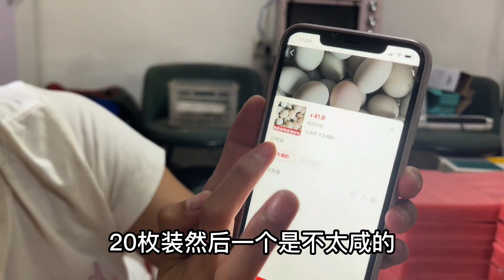海燕家的鸭蛋已售2000多箱，婆婆再次改良配方，也修改了销售方式【许海燕vlog】